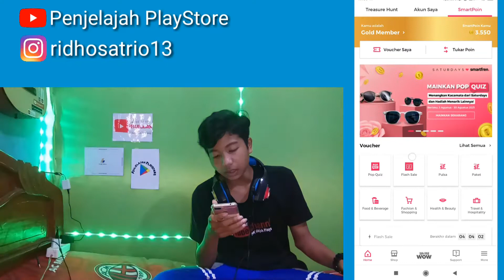PULSA GRATIS HADIAH REJEKI WOW ||LAJUKAN KAPAL KEDUA DAPAT KUNCI SILVER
cara mendapatkan pulsa gratis Smartfren
cara mendapat pulsa gratis Smartfren terbaru
cara memperoleh pulsa gratis
pulsa gratis terbaru 2021
wow rejeki my Smartfren
cara mudah mendapat pulsa gratis Smartfren
cara terbaru mendapat pulsa gratis
pulsa gratis Smartfren
cara memperoleh kuota gratis hanya login my Smartfren
cara mendapat pulsa gratis Smartfren work 100%
cara mendapat pulsa dari rejeki wow 2021
fitur terbaru my Smartfren 2021
cara mendapat koin Smartfren
cara memperoleh koin Smartfren
tutorial apk my Smartfren
cara cepat dapat koin Smartfren
koin Smartfren terbaru
mudah dapatkan koin Smartfren
koin Smartfren bisa di tukar pulsa atau kuota
wow rejeki untung bisa dapat kuota
smartpoin tukarkan pulsa
cara dapatkan smartpoin 2021
cara mendapatkan pulsa gratis ke dua
cara dapat kunci silver
cara melajukan kapal pulau ke dua
cara dapat pulsa rejeki wow
pulsa gratis Smartfren
untung dari rejeki wow
rejeki wow ke dua
sesason dua rejeki wow
hadiah Smartfren
hadiah rejeki wow
hadiah fitur terbaru Smartfren
hadiah menarik rejeki wow
hadiah utama rejeki wow

cara mendapatkan kuota gratis Smartfren
cara mendapat kuota gratis Smartfren terbaru
cara memperoleh kuota gratis
kuota gratis terbaru 2021
cara mudah mendapat kuota gratis Smartfren
cara terbaru mendapat kuota gratis
kuota gratis Smartfren
cara mendapat kuota gratis Smartfren work 100%
cara mendapat kuota dari rejeki wow 2021
cara mendapatkan gratisan kuota smartfren
kuota gratis Smartfren 1gb 7hari
cara mengundang teman di apk mysmartfren
cara mendapat kode REFERAL MYSMARTFREN
cara mendapat kode REFERAL rejeki wow
hadiah dari rejeki wow
hadiah undang teman rejeki wow
undang kode REFERAL dapat kuota
rejeki wow undang teman
rejeki wow ajak teman